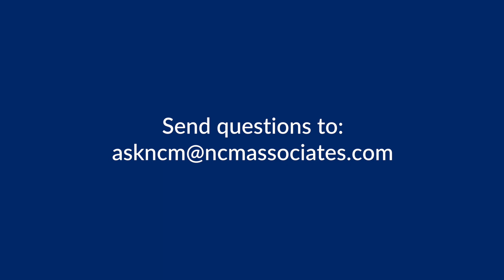AskNCM: How Do I Calculate My Monthly Departmental Forecast?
NCMi instructor, Steve Hall, breaks down how to best set up your monthly forecast.